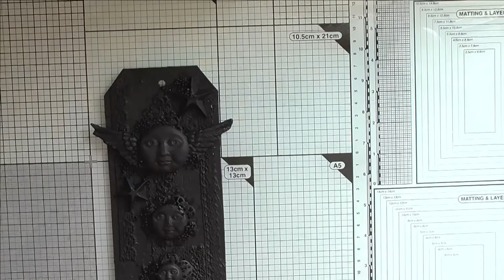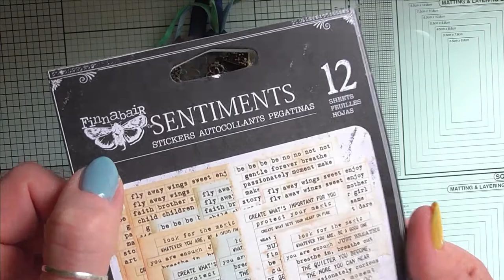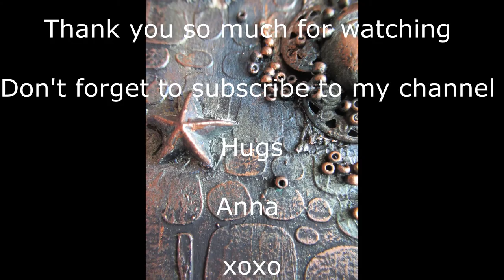♡Mixed Media Tag with texture , moulds and waxes♡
Hello ♡
Today I am sharing with you this easy mixed media tag where I am using black gesso , black texture paste and stencil from TCW
This stencil is designed by BalzerDesigns
I am also playing with new Finnabair Stars and Moons mould and waxes .
I added some lace and mini beads for extra texture .
Hope you will enjoy this tutorial ♡

List of products used :
TCW9002 Black Gesso
TCW9006 Gel Medium
TCW9009 Black Modeling Paste
TCW834 Stone Increase
Waxes :
Turquoise Satin
Green Brocade
Mystic Turquoise
Aged Brass
Stars and Moon mould
Finnabair stickers
Micro beads and lace
Happy crafting ♡ ♡ ♡